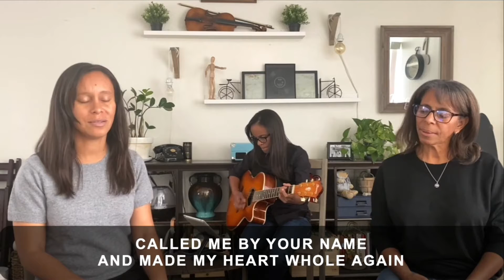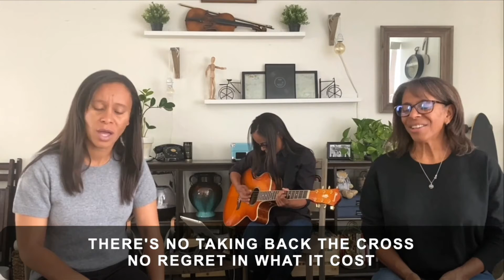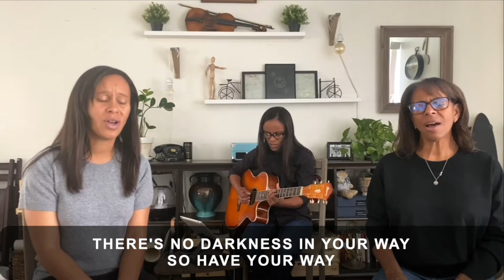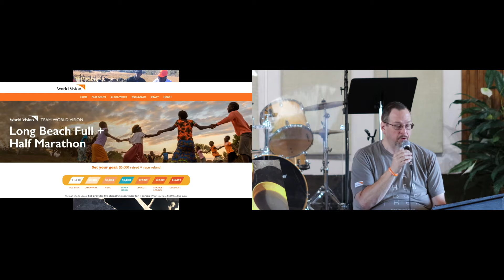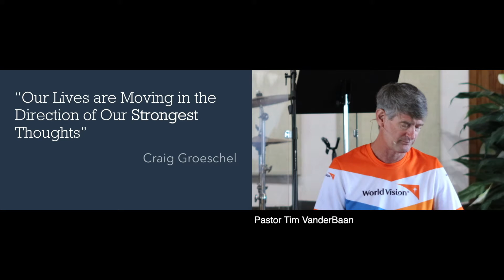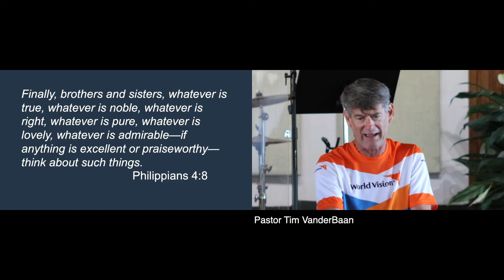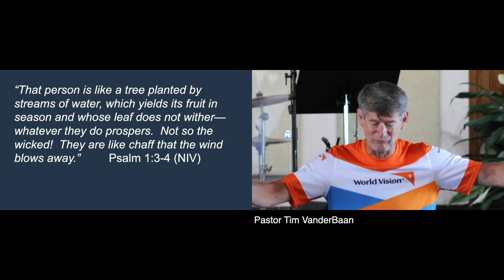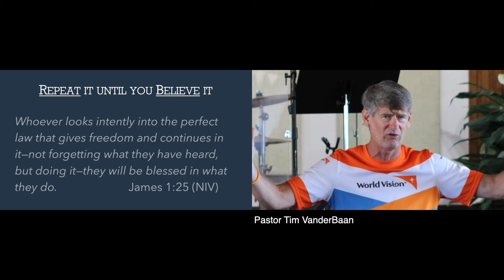Fix Your Mind - 06/13/2021 (Complete Service)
Fix Your Mid - 06/13/2021 - The Journey's Sunday Service with Pastor Tim VanderBaan.